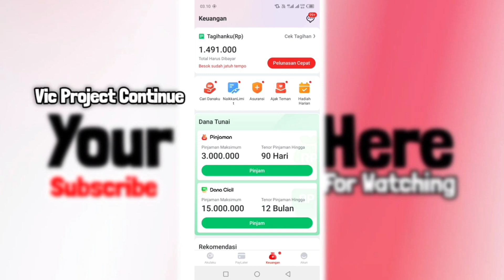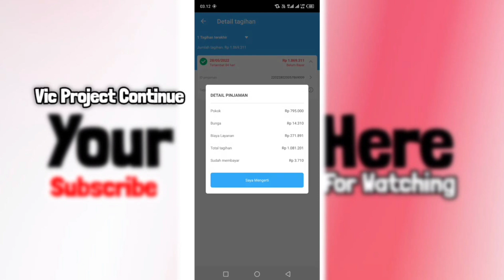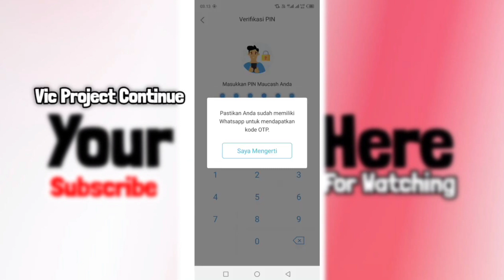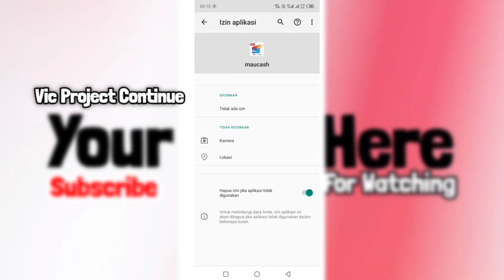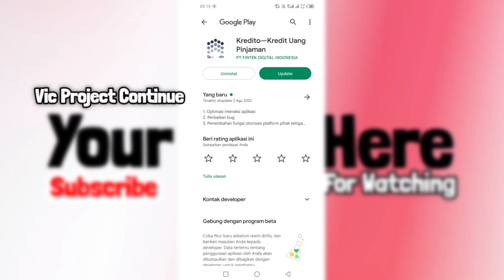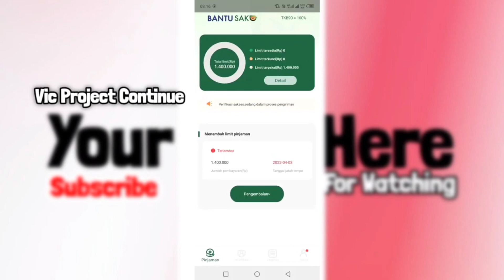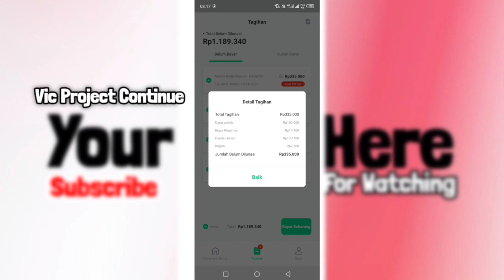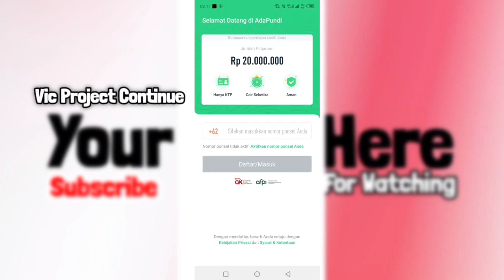9+ Aplikasi Pinjam Uang Terpercaya Aman OJK Cepat Cair 1-5 Detik + Review Pinjol 2023